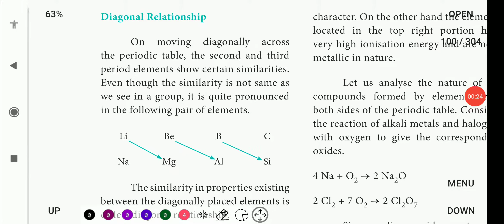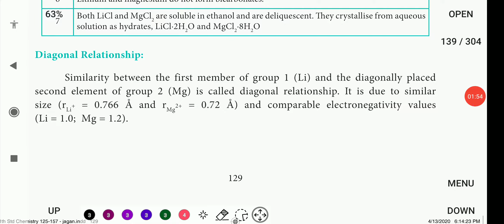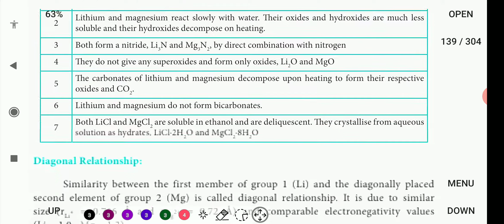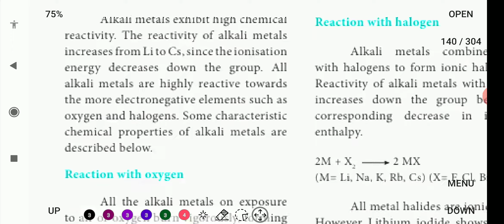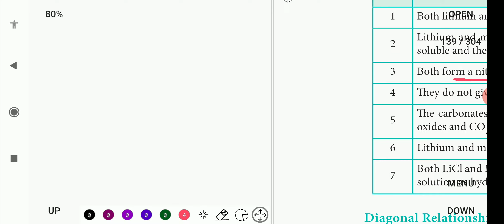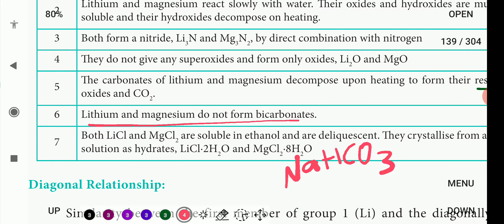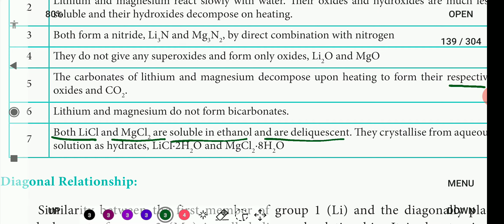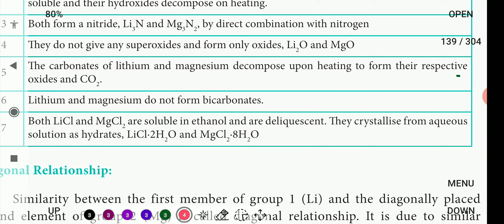Similarities bet Lithium and Magnesium | 11th Chemistry | Alkali and Alkaline earth metals | தமிழ்